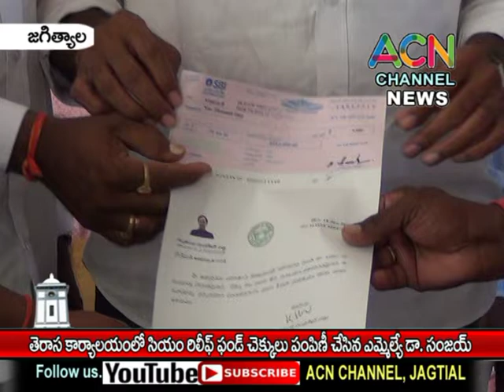జగిత్యాల : TRS కార్యాలయంలో CM రిలీఫ్ ఫండ్ చెక్కులు పంపిణీ చేసిన ఎమ్మెల్యే డా. సంజయ్